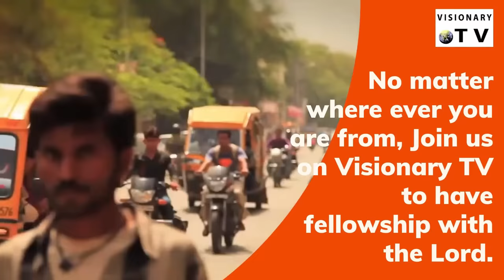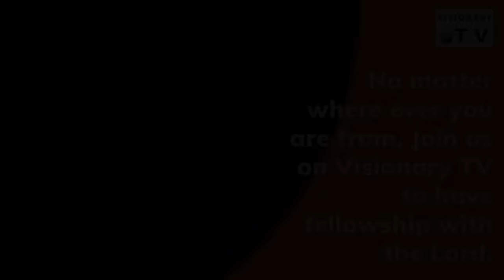Why do Catholics worship idolatry? The Truth of The Catholic Church Br. Rahul With Pas. Akashdeep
We Christian Visionary Radio 24/7 Hindi. WhatsApp . (Please Do not Call if not necessary) It Brings Gospel Songs, Testimony, Sermon, and much more live 24 hours.
If the Lord speaks to you to support us for the RADIO AND VIDEO project. please let us know. this will help us to share and teach the people in all of India. to grow in the Lord and get ready to welcome the King of the World as he is coming back to us to bring us HAVEN.